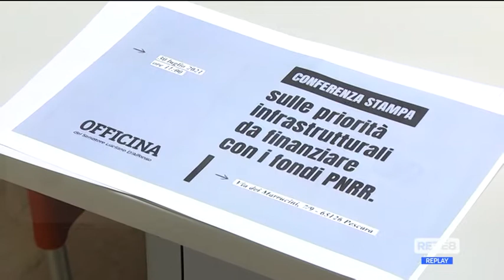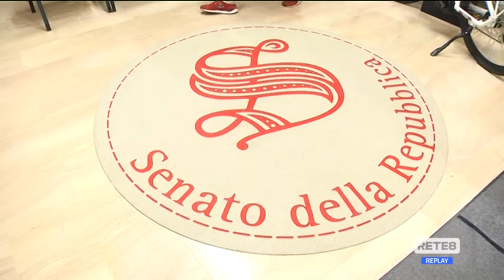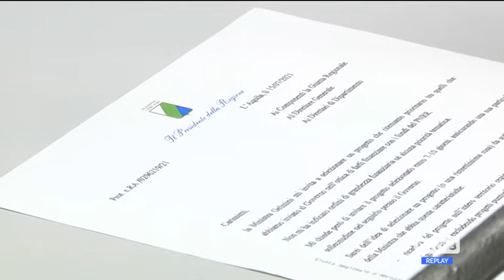Abruzzo - Le priorità del Pnrr